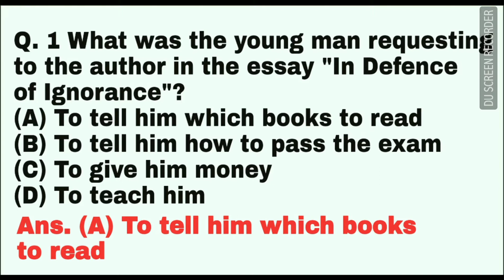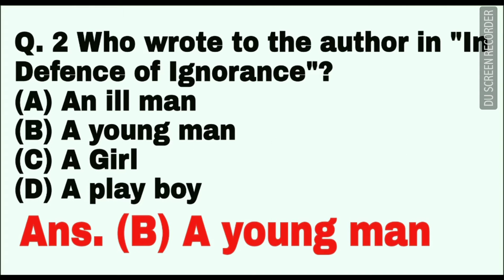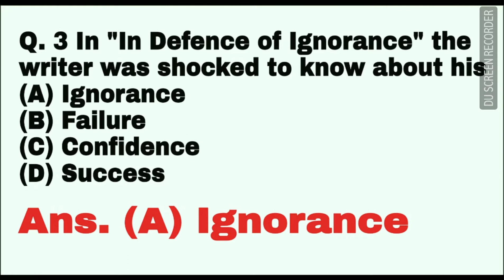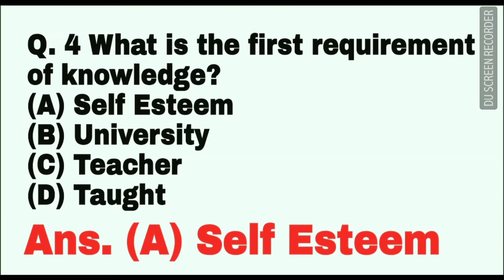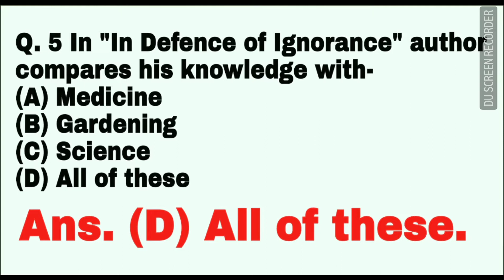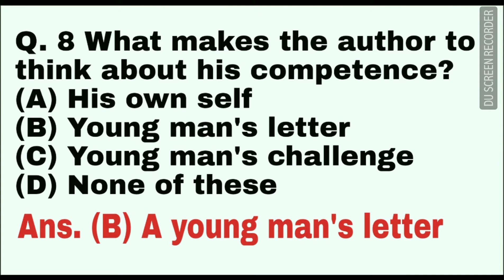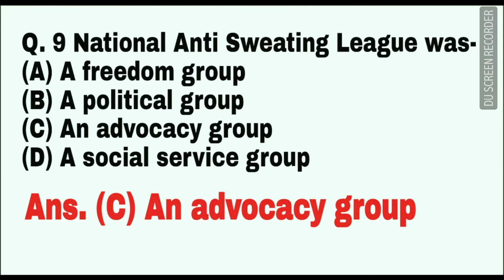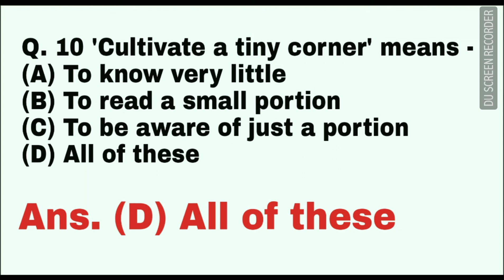In Defence of Ignorance by A.G. Gardiner for LT Grade Exam 2018 and Others.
🔥The English Education Era🔥

'Education is key 2 success & success is counted sweetest'

Greetings from the EEE 🌷🌹
_Welcome 2 'The English Education Era', an Educational YouTube Channel which is mostly abbreviated as 'The EEE'

What about the EEE_
_As by the name of this channel, we come to know that this is chiefly committed to learning of English sometimes to Hindi & Educational Psychology.

Whatever you will find here_

What about the Educator_
_Here, the educator is Shri Sant Lal Singh who has acquired the following qualifications -
🔥 M. Ed.
🔥 B. Ed.
🔥 MA (English Literature)
🔥 MA (Hindi Literature)
🔥 MA (Ancient History Culture &
      Archaeology)
🔥 LL. B.
🔥 DHT, DET, DDT, CCC
🔥 Scout Nipun
🔥 APS TGT - English & PRT Score
      Card Holder
🔥 CTET P1 & P2
🔥 UP TET P1 & P2
🔥 MP HS TET🔥

What the Educator has achieved_
🔥 He has written more than 100 Hindi Poems, Geet, Ghazals and other songs.
🔥 Has attended several Kavi Sammelans.
🔥 Guftagu Kavya Campus Award - 2016.
🔥 National Certificates in Essay Writing and Poetry Recitation.

Experience _
🔥 Former Principal of MSPS
🔥 Has taught in Sankalp Academy and ASM

What Education really is_
_An inevitable need of modern.

Hello Friends!

To work out Model Questions before any Exam is equally important to Study the facts.

Kindly work out this Test Series and Evaluate yourself.

Thanks!